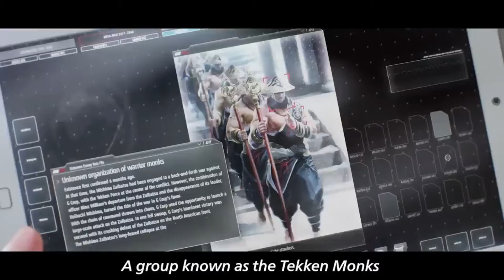HEIHACHI MISHIMA IS DAMAGE CONTROL! (Tekken 8)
Ever since EVO 2024 the reveal of Heihachi Mishima has been going crazy a lot of it is a mixed bag, some people like it some people don't like it and that is expected. I'm really in between when it comes to Heihachi although I'm not happy with the timing of his reveal and and the placement in which he came. I Ultimately feel that the Reveal and sudden Return of Heihachi Mishima to Tekken 8 is a form of "DAMAGE CONTROL" and a pacifier situation to keep us quiet until The Tekken 8 Team and Bandai Namco come up with a big plan of attack as far as fixing the game entirely. The biggest question that I have is why now? other than the potential fact that it's a "DAMAGE CONTROL" tactic!

Enjoy the classic video and remember to like the video, comment and Subscribe to my channel for more nonstop Tekken 8 action, content, Rants, Discussions, News, Topics, updates as well as other classic content on my channel!